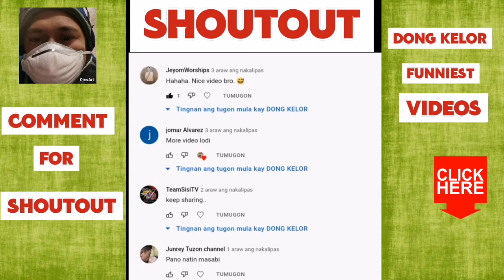MAKUKULIT NA ASO AT PUSA (GALIT NA GALIT GUSTONG MANAKIT)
DONG / INDAY

GRABE TAWA KO DITO. ANG KUKULIT NG ASO AT PUSA. GALIT NA GALIT GOSTONG MANAKIT.

PANOORIN ANG KULITAN NILA

PAKI COMMENT SA BABA KUNG SAAN PART NG VIDEO ANG PINAKA NAGUSTUHAN NYO.

1. E LIKE ANG VIDEO NA ITO
2. PAKI COMMENT KUNG ANONG PART ANG NAGUSTUHAN NYO

MARAMING SALAMAT

MGA TAGS:
cute and funny animal
cute and funny animal videos
cute and funny animals baby
cute and funny animal videos try not to laugh
funny animal comedy video
funny animal channel
funny animal cat
funny animal fights
funny animal fight videos
funny animal fails try not to laugh
funny animal funny video
funny animal jokes videos
animal kingdom funny moments
animal ki funny video
animals
animal sounds
animal planet
animals video
animals name
animal song
animal kingdom
animal video
animal cartoon
animal name
animal animal
animal attack movies
animal awaaz
animal baby
animal beat
animal beatbox
animal breeds
animal birth
animal baby names
animal behaviour
animals birds
animal crossing
animal comedy
animal channel
animal comedy video
animal dance
animal drawing
animal discovery
animal doctor
animal emotional video
animal fight
animal funny video
animal farm
animal funny
animal film
animal facts
animal fight club
animal fight video
dog barking
dog sound
dog videos
dog voice
dogecoin
dog song
dog fight
dog cartoon
dog dog
dog and cat
dog angry sound
dog and
dog and cat funny video
dog aawaj
dog and monkey
dog animation
dog breeds
dog baby
dog birthday
dog barking video
dog belt
dog crying
dog comedy
dog crying sound
dog cute
dog cat
dog cake
dog drawing
dog dance
dog delivery
dog dance song
dog dynasty
dog doctor
dog emotional video
dog eating chicken
dog funny
dog food
dog farm
dog fight sound
dog film
dog for sale
dog game
dog giving birth
cat videos
cat sound
cat voice
cat cartoon
cat song
cat dance
cats meowing